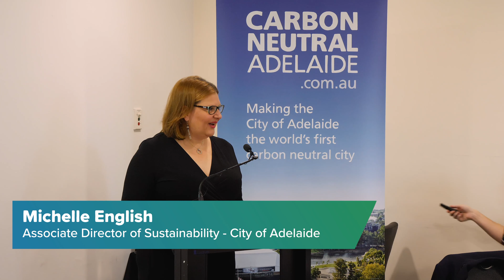Carbon Neutral Adelaide 2019 Workshop – City of Adelaide